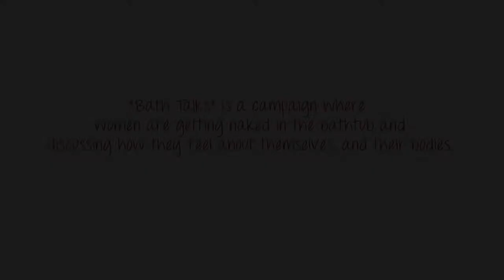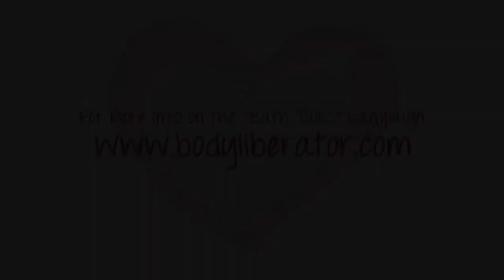The Voice Holding Us Back